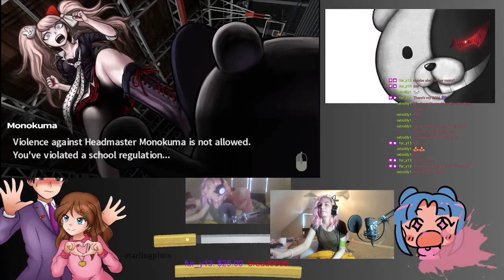First time playing Danganronpa. First deaths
Were playing these games live on twitch however here is a clip of one of the first deaths